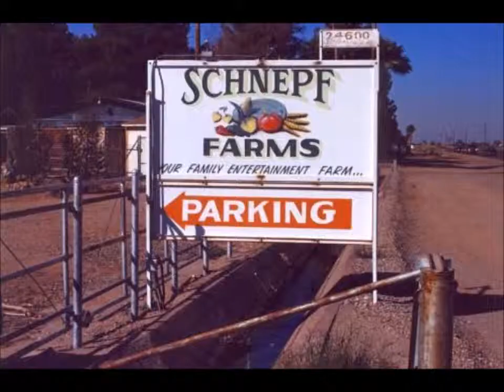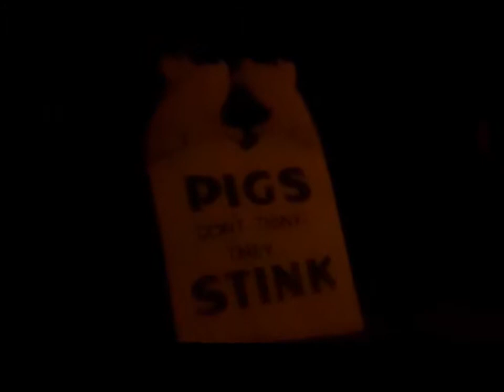Schnepf Farms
queen creek AZ farm...Pig Racing. Corn Maze...BBQ...Roasted Corn...Hay Rides...Food...Just Wholesome Fun